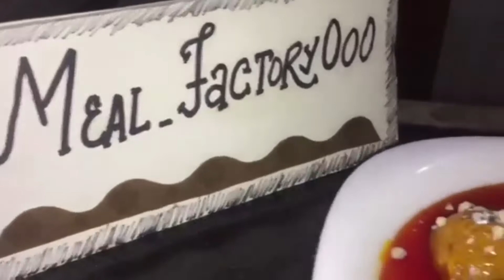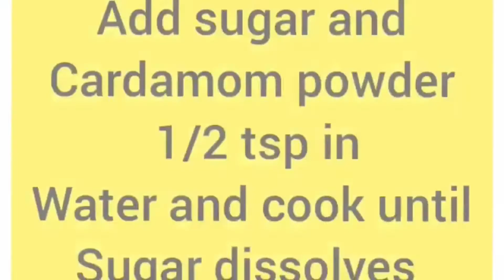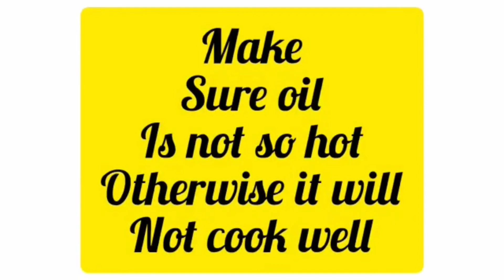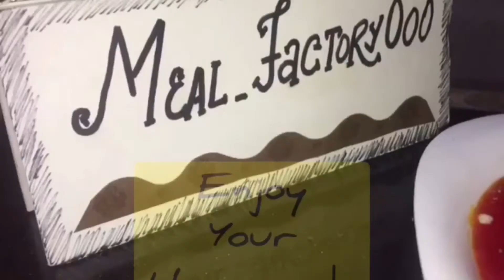Gulab Jamun fast and easy recipe| MealFactory5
INGREDIENTS:
Sugar syrup (sheera)
Cardamom slightly crushed 7-8
GULAB JAMUN:
Dry milk powder1 cup
Flour (maida) 1/2 cup
Baking powder 1 tsp
Cooking oil for frying 3 tbs
Cardamom 1/2 tsp
METHOD:
In saucepan add all ingredients of sugar syrup and cook until sugar dissolved.
In bowl add all ingredients of gulab jamun add oil mix until crumbled wet your hand with water and knead until smooth dough
Now make small smooth ball of same size make sure oil is not very hot otherwise gulab jamun will not cook well.
When gulab jamuns becomes golden add hot sugar syrup and leave it for 30 minutes.
Garnish it with pistachios and serve